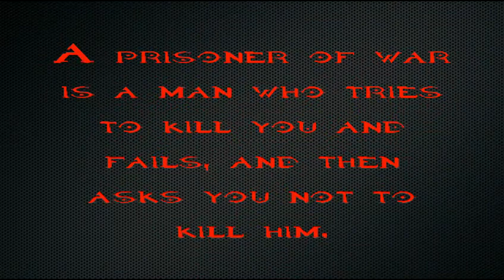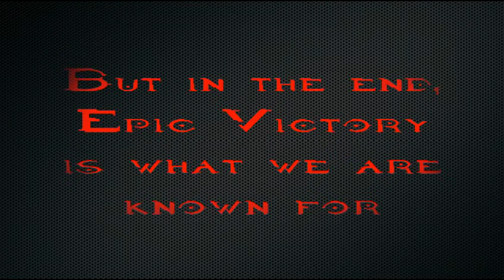Dark Asylum vs (squiggle clan)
Faced off against another lvl 4 clan. Here's the results